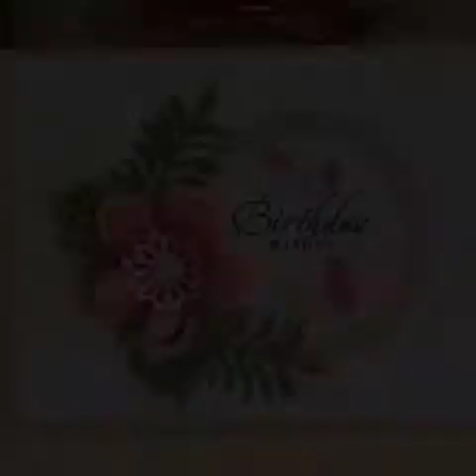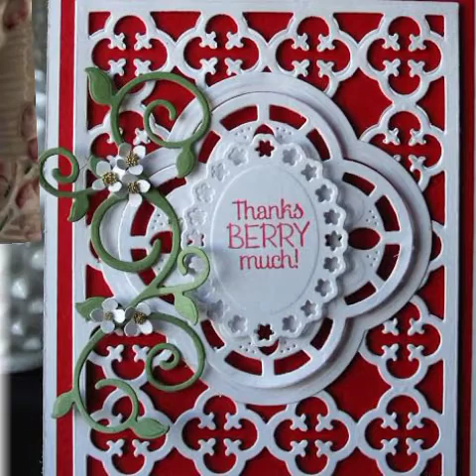Most amazing sympathy cards craft ideas#Stunning handmade flower cards decorative & Unique designs